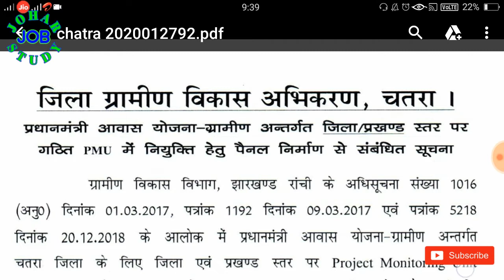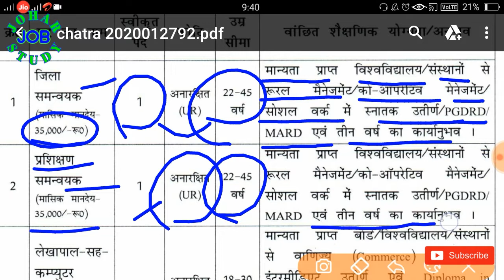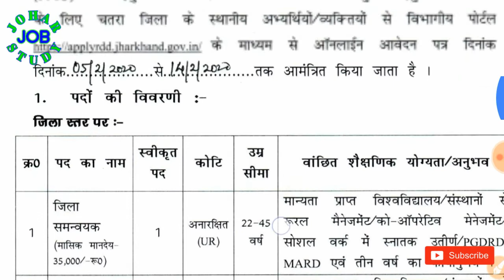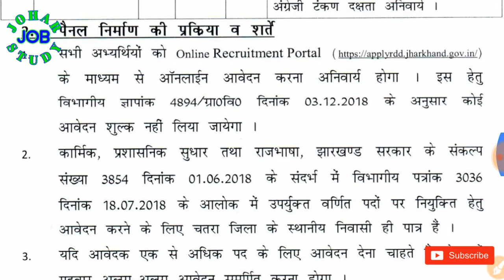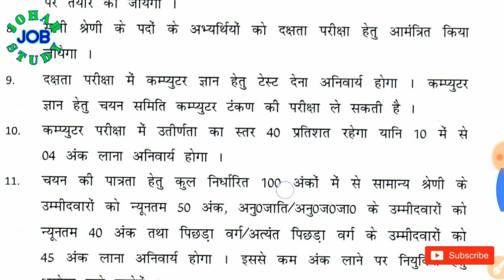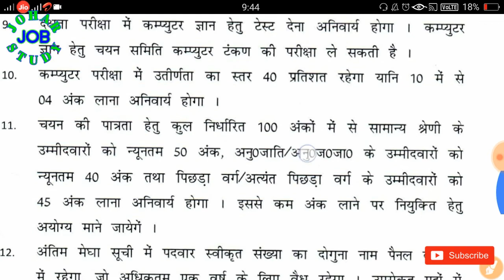New Jharkhand Job 2020 | झारखण्ड सरकार 2020 | चतरा जिला सरकारी कार्यालयों में भर्ती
Jharkhand Sarkari Naukri 2020

Private jobs in chatra Jharkhand

Jharkhand chatra vacancy 2020

Jharkhand police chatra job

Job in jharkhand Gramin bank

Sarkari Naukri jobs chatra state Jharkhand

Jobs in Jharkhand for Freshers

Block coordinator vacancy in Jharkhand 2020

Jharkhand governmyent

Jharkhand District Chatra

Jharkhand Population

Jharkhand cultuyre

Jharkhand Language

Jharkhand and Map

Jharkhand Destinations

Jharkhand city